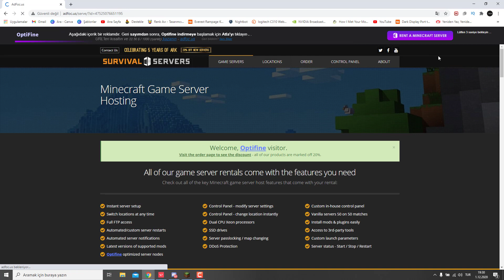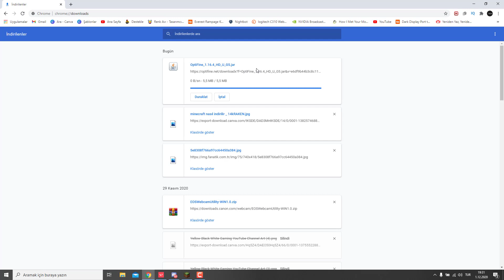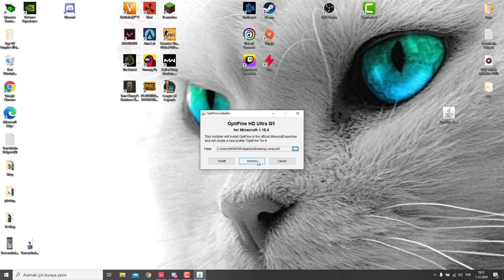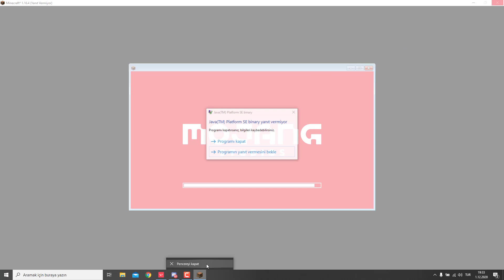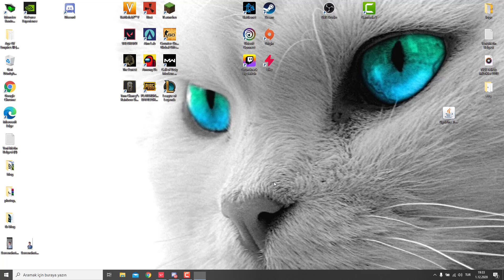Minecraft TLauncher Optifine 1.16.4 hatası çözümü 2020 En Güncel Video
selam millet bugün sizlerle birlikte minecraft tlauncher optifine 1.16.4 hatasını çözdük.